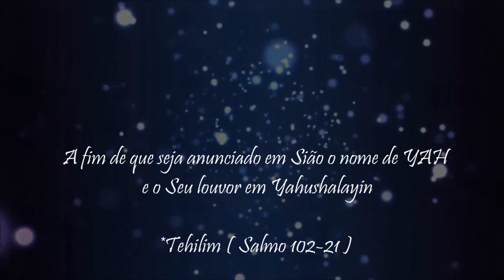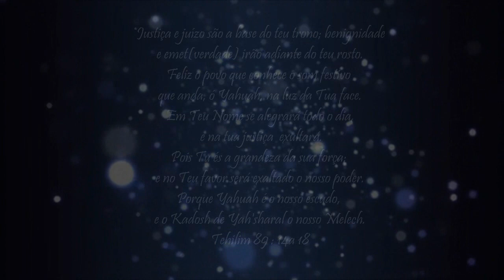💠 🕎QaDaSH SHaM YaHUaH (Usar🎧) Violão Nylon Instrumental 🎼 Louvor a Yahuah 𐤉𐤄𐤅𐤄 #(Afinaçao A15)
🎼Created by AKP Yahuah - Rio Br.🌿
"Kadash Sham Yahuah" -( " Kadash Nome 𐤉𐤄𐤅𐤄")

Tahilim 71 : 22
*" Também eu te louvarei ao som do saltério, pela Tua fidelidade, oh meu Criador..cantar-te eu ao som da harpa"*